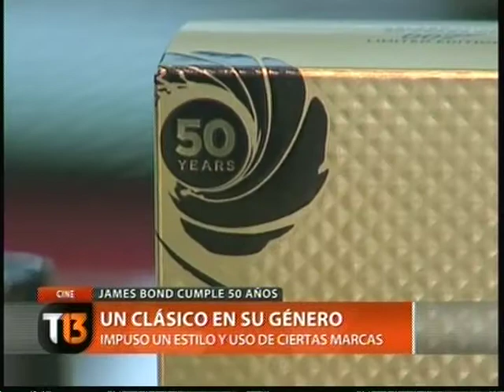JAMES BOND 50 AÑOS Y SU RELACION CON LAS MARCAS TELETRECE CENTRAL05 10 2012